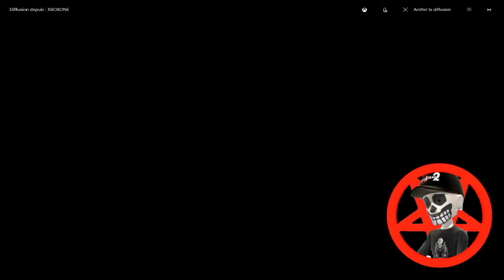Crash Bandicoot 3: Warped - Bye Bye Blimps - Gold Relics